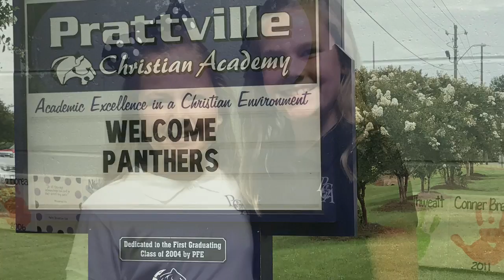2017 18 First Day of School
Welcome, Panthers! We are excited for another year of being driven beyond this life.